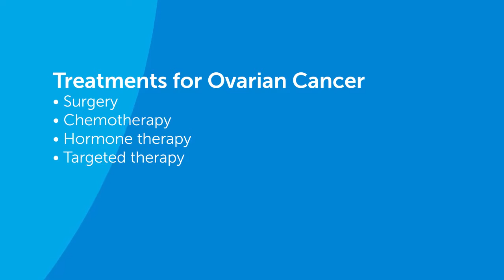Ovarian Cancer Treatment & Recovery - Summa Health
Although ovarian cancer is the ninth most common form of cancer among women, it is the fifth most common cause of cancer-related deaths. This form of cancer is most common among women older than age 55. In terms of ethnicity, ovarian cancer is more common among Caucasian women than African-American or Latina women.

The causes of ovarian cancer are not known, but genetics and environmental risk factors have shown an increased chance of development among women.

Ovarian Cancer Risk Factors
Family history.
Women with family members who have had ovarian cancer are at increased risk of development. Also, a family history of the following forms of cancer can increase the risk of developing ovarian cancer: breast, uterus, colon, and rectum.

Personal history of cancer.
Women with a personal history of cancer, especially of the breast, uterus, colon or rectum.

Age.
A majority of women diagnosed with ovarian cancer are older than age 55.

Never pregnant/infertility.
Women who have never been pregnant have an increased risk of developing ovarian cancer.

Estrogen therapy.
Estrogen therapy is a typical form of treatment for menopause symptoms but, if estrogen is used without progesterone, ovarian cancer has been known to develop.

Diet/exercise.
A high-fat diet can increase the chance of several cancers, especially because such can lead to weight gain, which is a risk factor in itself.

Ovarian Cancer Symptoms

Typical symptoms include:
Pressure or pain in the abdomen
A swollen or bloated abdomen
Trouble eating/feeling full quickly
Urinary changes – frequency or urgency

Some less common symptoms are:
Fatigue
Upset stomach or nausea
Back pain
Pain during sex
Constipation
Menstrual changes

Treatment for Ovarian Cancer
The primary form of treatment for ovarian cancer is surgery. In most cases, a hysterectomy (removal of the uterus and cervix) is performed. Depending on the individual case and the stage of cancer, chemotherapy may be recommended. Radiation therapy is rarely used for the initial treatment of ovarian cancer. In some cases, it is used to treat pain or side effects caused by the disease.
Find out more about our gynecologic cancer treatment program and gynecologic cancer screening services in the Akron area.